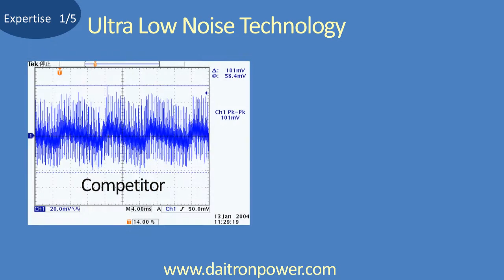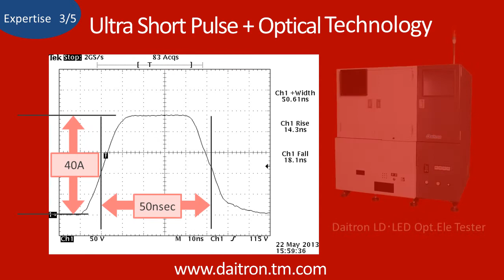Daitron Expertise Short Film